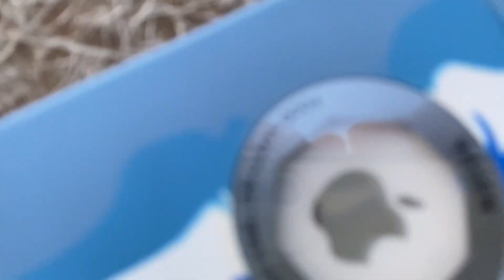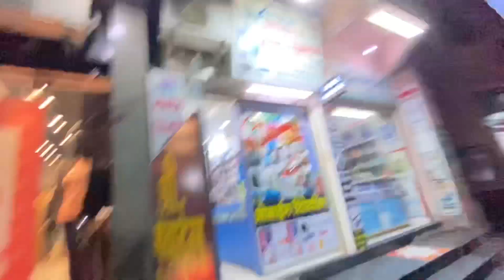Satyam ne IPhone kese liya😳? || Daily Vlog 178 || Vishal Meghwal || 2022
Kesa laga aapko ye vlog comment karke jarur btana 😇

Agar vlog achaa laga
Bell Icon press karna mat bhulna 🔔